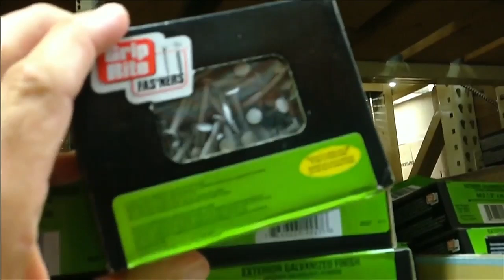Harlem Suarez sentenced to life in prison for Key West bomb plot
A man convicted in January of plotting to detonate a bomb at a Florida Keys beach was sentenced Tuesday to life in prison.